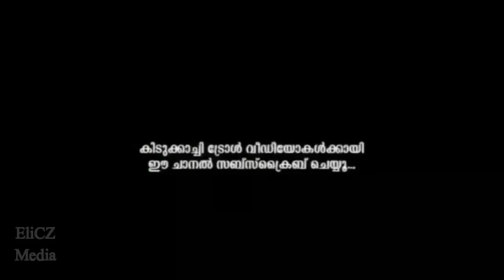ഒരു ദുരന്ത കാവ്യം | ദുരന്തം ട്രോൾ 2020 | Malayalam Troll | Elicz Media